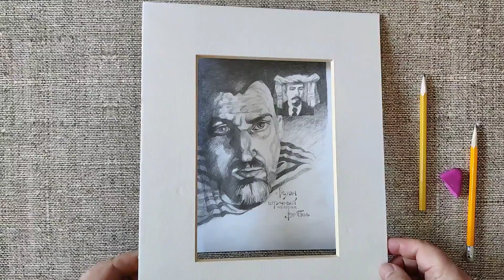Исполнил наказ колхозников.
Два портрета председателя колхоза.